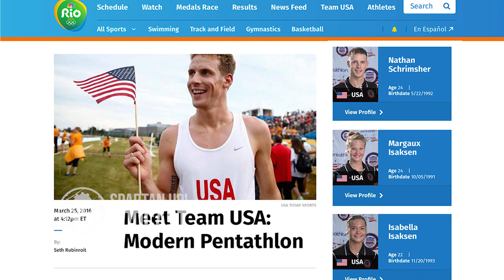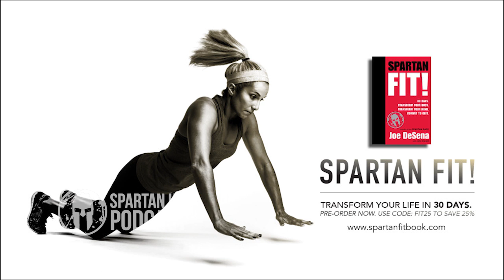4 Lessons from one of the oldest Olympic sports - Pentathlon ep101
US Pentathletes Nathan Schrimsher and Dennis Bowsher.
The pentathlon has been an Olympic sport for over a century, but chances are most people don’t know much about it. What are the skills a messenger would have needed in wartime? Riding, swimming,running fencing and shooting. It has recently been given a modern upgrade: the guns shoot lasers instead of the original bullets. Joe talks to two of the best American pentathletes to discover what it takes to excel at this intriguing discipline - one on the current Team competing in Rio in a few weeks. Trust us, there are 4 or 5 key lessons that will carry over to whatever challenge you face on the way to your goals.

Lessons:

 1. Run your own race, the race of life.
 2. There is no substitute for the internal motivation to practice EVERY day.
 3. Don’t underestimate the value of wisdom and patience.
 4. Set aside your wins and your losses, focus only on what is in front of you now.

CREDITS
Host: Joe De Sena with Johnny Waite, Sefra, Col. Tim Nye, Delle & David DeLuca
Synopsis – Matt Baatz